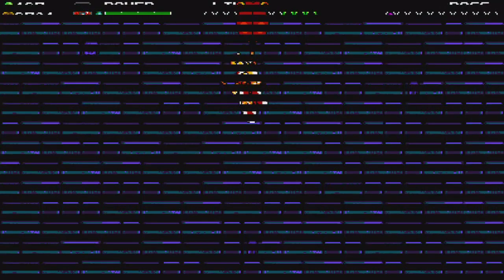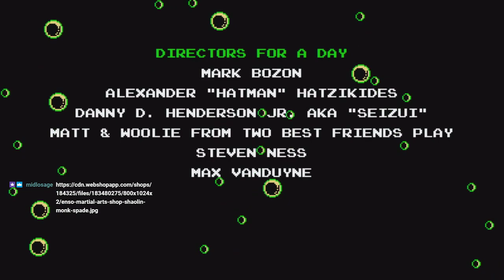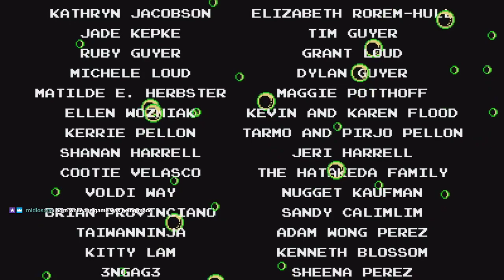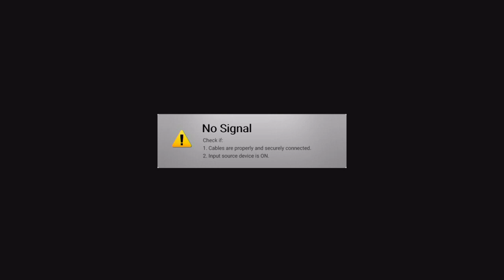Shovel Knight: Part 4